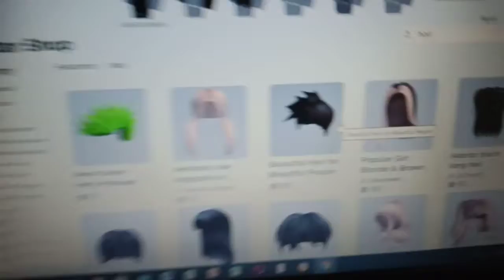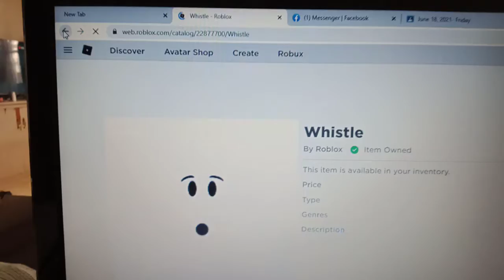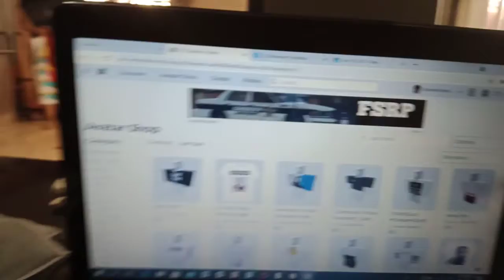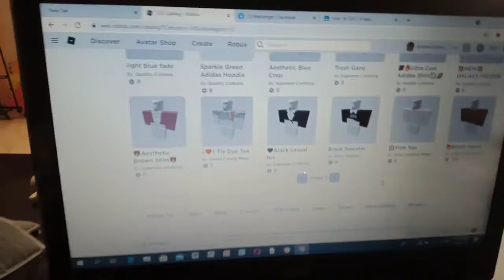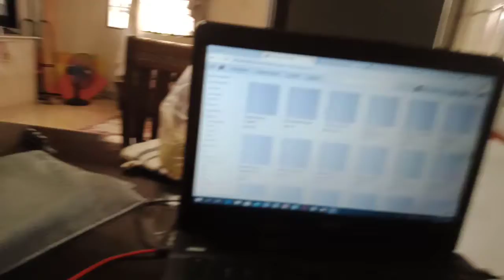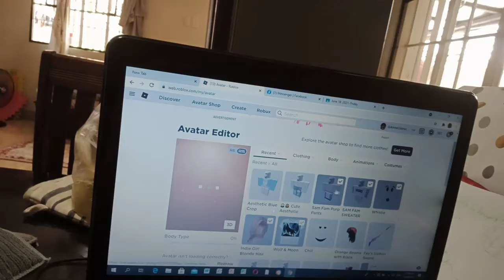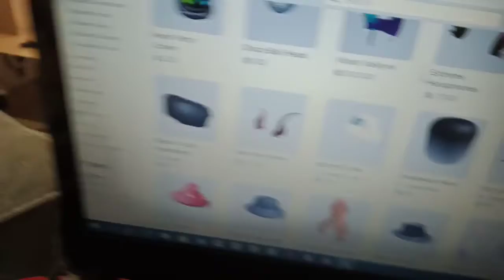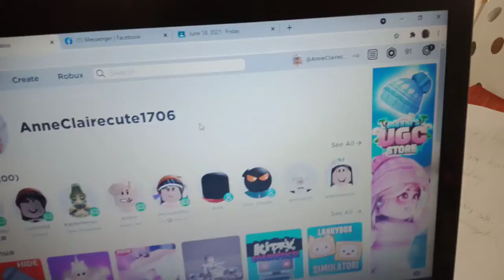Getting robux for the first time 😁👍❤️👏(im so happy!)